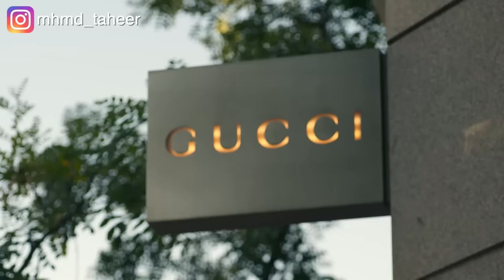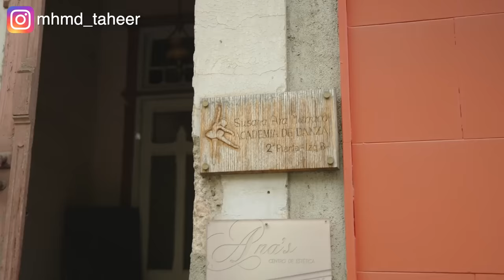بتتحاول من بائعة في محل شنط لأشهر سيدة في العالم.. ملخص مسلسل I'm Georgina